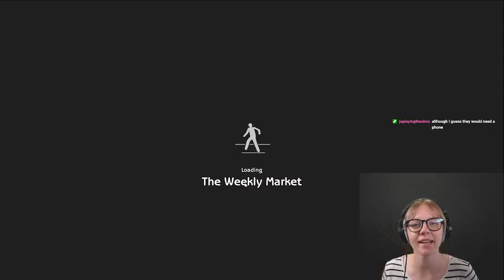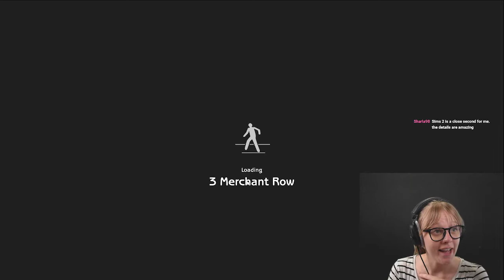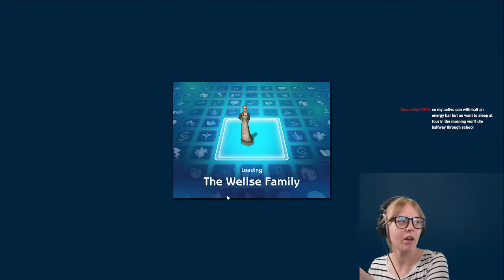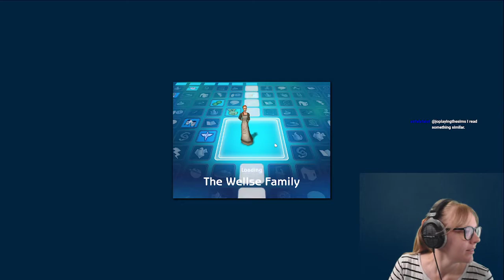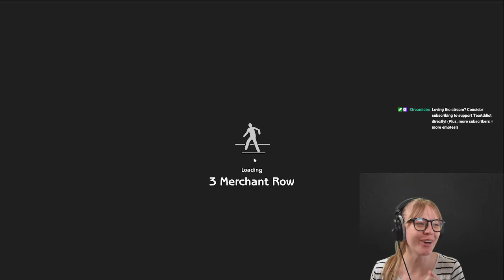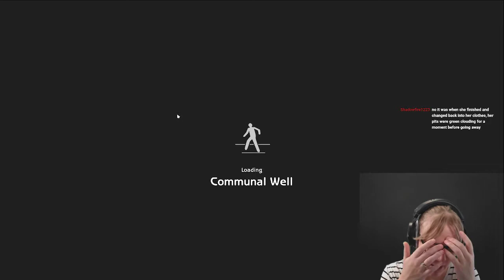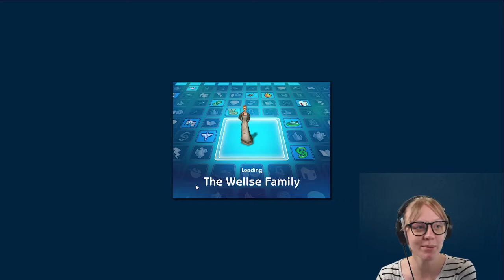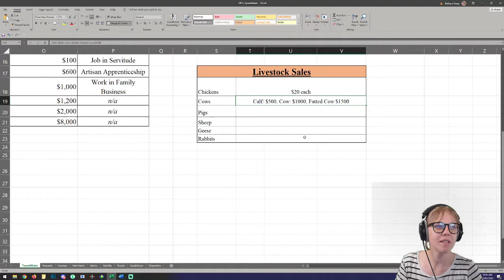The Sims 2 Medieval: Twitch VOD 15.01.22 | Fenella Wellse is my new favourite sim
Hello again! Today's VOD features Fenella Wellse, our strong independent butcher woman who is honestly saving Midiville's economy and starving residents. We love her so much.